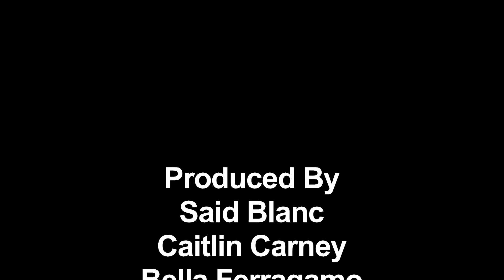Veterans In The Classroom: Manuel Gonzales